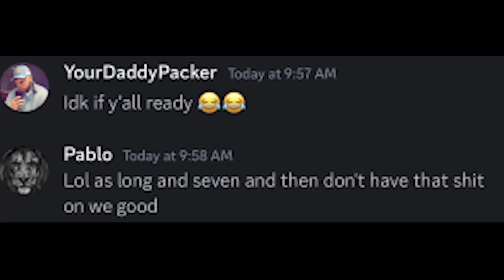Seven Spade - SynergyRP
edited by seven spade
clips from seven spade